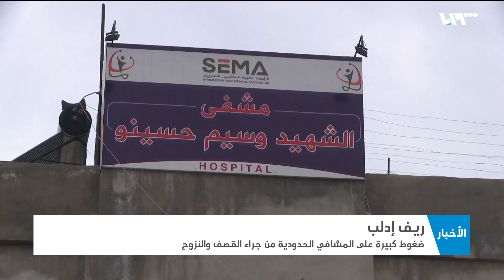ضغوط على المراكز الطبية الحدودية بعد موجات النزوح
في ريف إدلبَ حيث يَشهدُ مستشفى كفرتخاريم إقبالا كبيرا من أهالي المنطقةِ والنازحينَ مجددا، ويعاني ضغوطاً كبيرةً ونقصاً في المعدات والأدويةِ جراءَ موجةِ النزوحِ الأخيرة، ويَقصدُه يومياً آلافُ المدنيين، إضافة إلى الحالات الإسعافيةِ والجرحى المصابين جراءَ القصف، لكونه الأقربَ على المناطقِ الحدودية التي تُعَدُّ شِبهَ آمنةٍ بالنسبة للمهجَّرين

هوتبيرد HD
V 12520